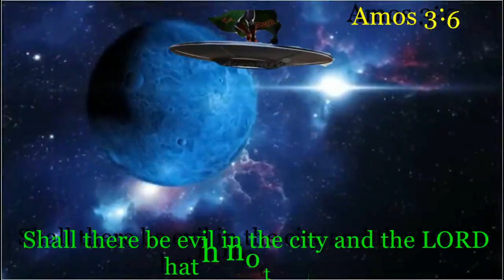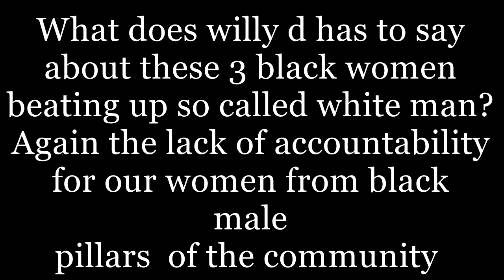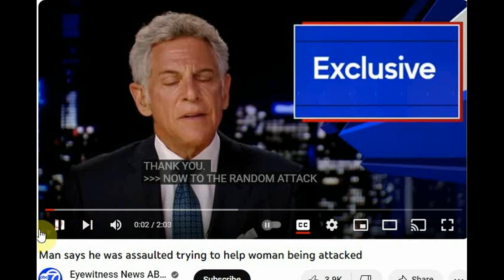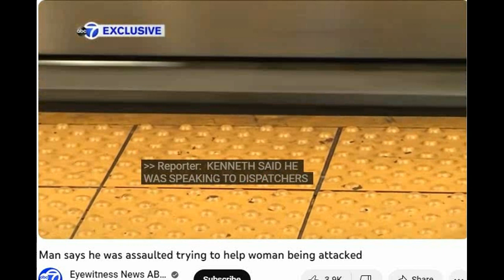LISTEN TO THE PILLAR OF THE BLK COMMUNITY SAY MEN NEED TO RISK THERE LIVES FOR STRANGE BLK WOE-MEN